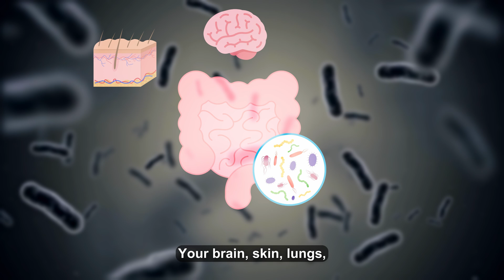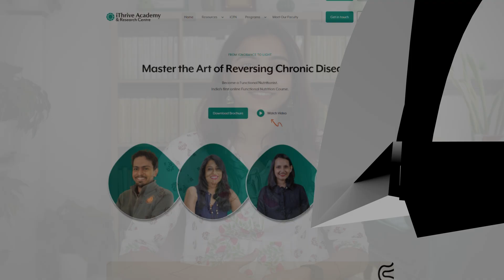Great Health begins in your Gut | iThrive Academy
The ‘gut’ is your second brain, but how can you trust it if there’s always bloating, constipation, or diarrhoea?!

Now that the mainstream finally acknowledges the importance of gut health – it's like the missing link to fixing a lot of health issues has been found! A bad gut can wreak havoc in different organs of your body. All diseases start in the gut, and the good news is you can heal it!

But where can one begin learning about gut health? iARC’s 4-month flagship course in functional nutrition is here to your rescue! We teach over 17 modules from blood test interpretation to nutritional biochemistry, and we have a dedicated module for the human gut microbiome.

The module covers an introduction to the human gut microbiome, alterations in gut microflora, impact of gut microbiome on overall health, testing the gut, tools for healing the gut and much more!